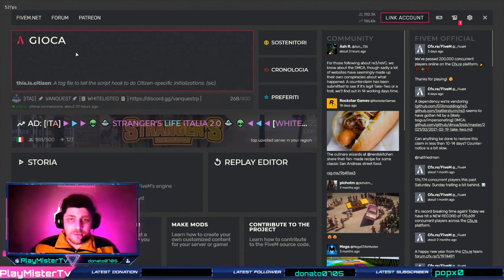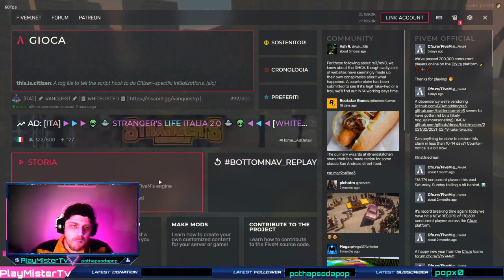[VANQUEST RP] 🌐IL CLAN SAVASTANO CHIAMA VENDETTA !!!🌐GTA 5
🟣TWITCH e 🔴YOUTUBE GTA 5